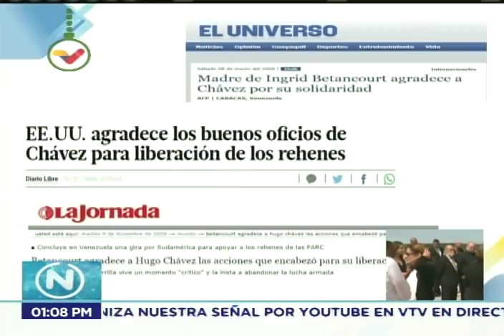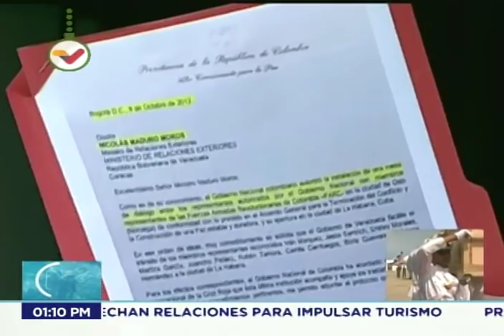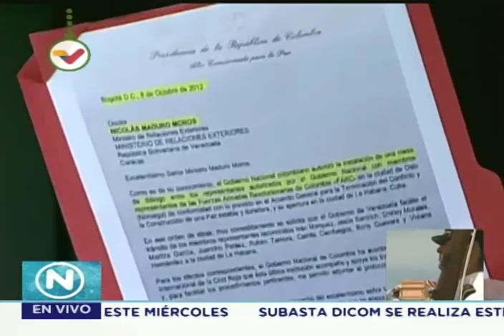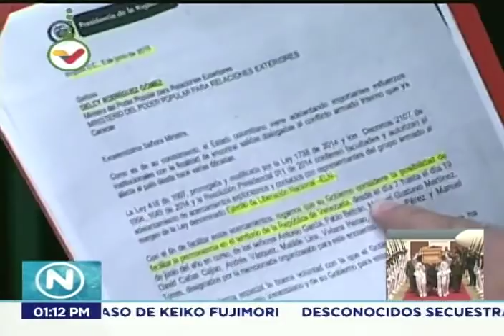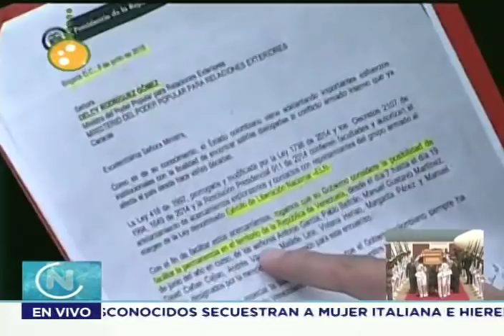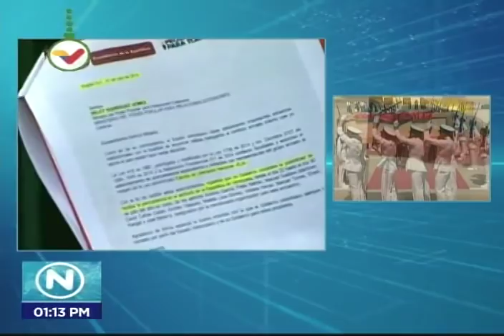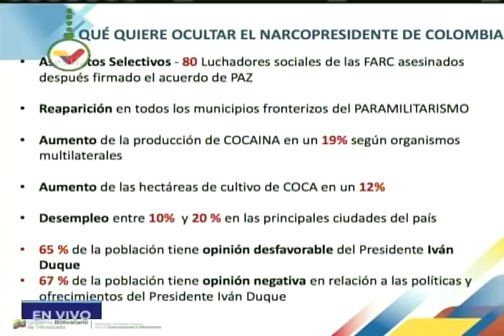Ministro venezolano Jorge Rodríguez exige a gobierno de Colombia respetar acuerdos con FARC-EP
El vicepresidente venezolano de comunicación, Jorge Rodríguez., realiza una rueda de prensa este 21 de noviembre de 2018 mostrando el papel protagónico que Hugo Chávez y Nicolás Maduro tuvieron en lograr la paz con las FARC-EP en Colombia, y muestran documentos y videos inéditos. Exigen que el gobierno de Colombia respete los acuerdos alcanzados con las FARC-EP.